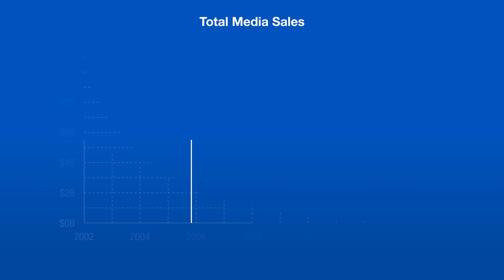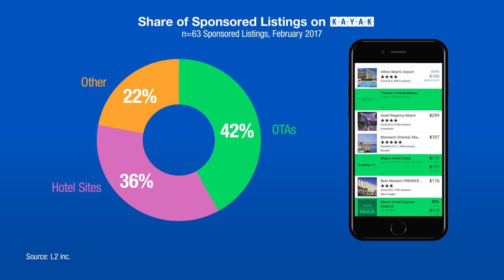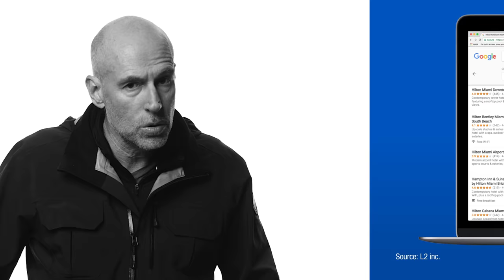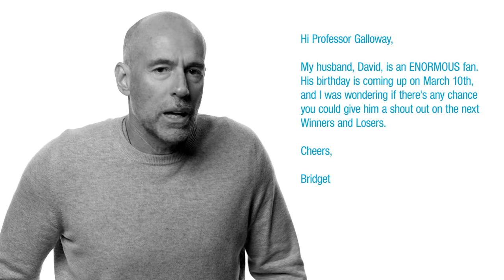Scott Galloway: The Tipping Point is 20%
*We have reposted this week's episode as the previous version included data that we cited correctly, but learned was not accurate and has been retracted by the source.

Once a sector hits 20% e-commerce penetration, the winners and losers start to emerge. We've seen it with books and toys, and apparel may be next.

Loser: Firms relying on Amazon Web Services. The recent outage disrupted service for hundreds of thousands of sites.

Loser: Online travel agents, whose crowded layout paves the way for Google's Hotel Finder to change the game.

Loser: Connected toys. Amid growing evidence that "smart" playthings can be hacked, Scott demos his kids' newest toy.

(0:16) Foner Books Analysis of SEC Filings.
(0:24) “Total Retail 2016: They Say They Want a Revolution,” United States Fashion Industry Association, August 2016.
(1:10) “AWS Still Owns the Cloud,” TechCrunch, February 2017.
(1:16) Q4 2016 Amazon Filings.
(1:28) “Amazon Just Broke the Internet,” Gizmodo, March 2017.
(1:36) “The Massive AWS Outage Hurt 54 of the Top 100 Internet Retailers — But Not Amazon,” Business Insider, March 2017.
(1:42) “Amazon Just Broke the Internet,” Gizmodo, March 2017.
(1:50) L2 inc.
(1:57) L2 inc.
(2:11) L2 inc.
(2:21) “Germany Bans ‘My Friend Cayla’ Doll Over Spying Concerns,” NPR, February 2017.
(2:39) “If You Have One Of These Toys In Your House, You May Want To Stop Using It,” The Huffington Post, February 2017.

Episode 115